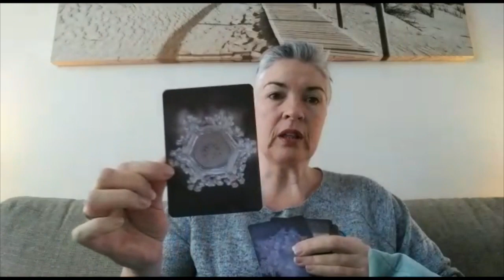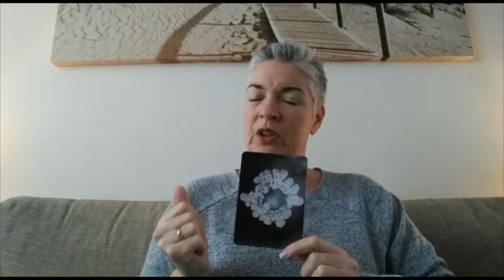Kracht Van Water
Water is een goede energiedrager. Wie dat mooi in beeld heeft gebracht is Masaru Emoto.

Alles is energie. Je gedachten, je gevoelens, wat je leest, wat je eet enz.
Daarover zijn inmiddels een heel aantal films en documentaires gemaakt.
Bijvoorbeeld "the secret", "de wet van resonantie" en "what the bleeb do we know".

Dr.  Batmanghelidj (kort dr. Bat of dr. Batman genoemd) is er van overtuigd dat je de meeste ziektebeelden kunt oplossen door meer water te drinken.